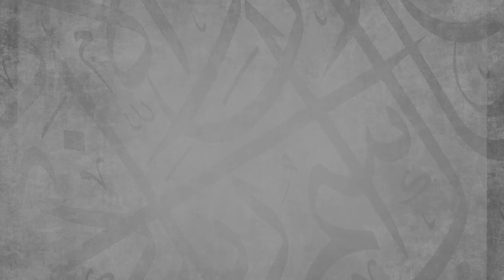Surah Al Baqarah 255 || Khalaf ‘An Hamzah || Ustadh Jamal Abdinasir || AMAU